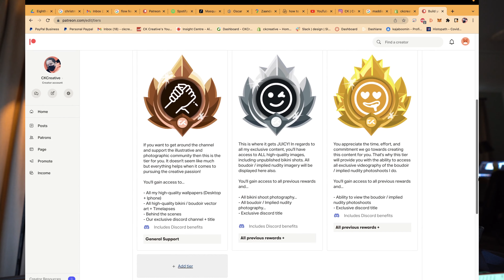Bikini Beach POV Photoshoot | Santa Monica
Like my LUT?